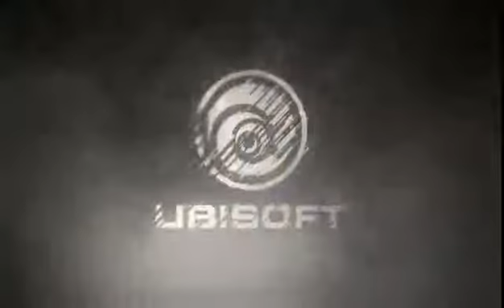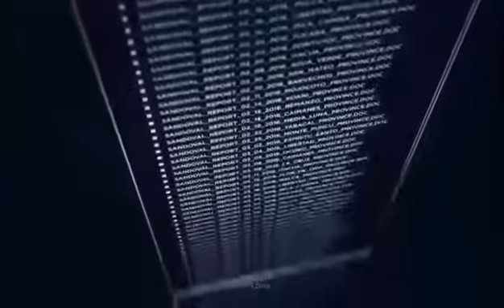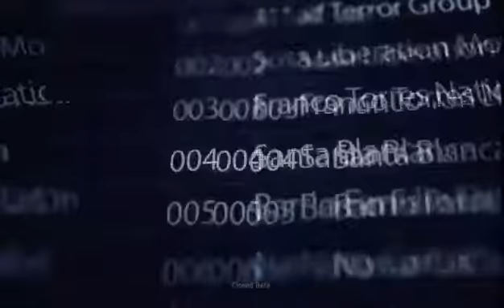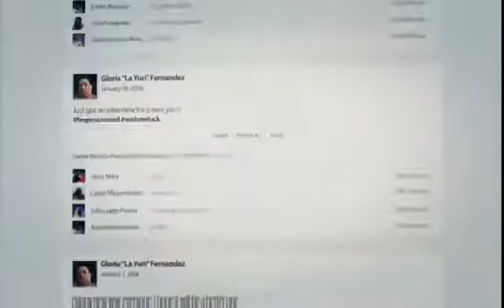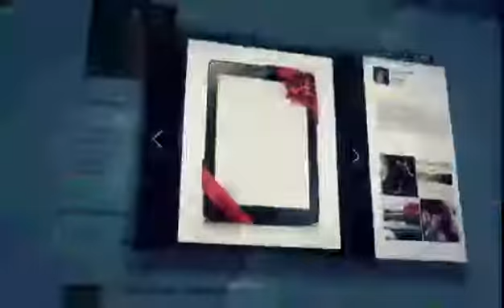GHOST RECON WILD LANDS (ALPHA TEST)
Video Twitch qui a malheuresement bugé a la 56:00 mns donc il y aura un épisode #2
By : Xx CARTE MAN xX & NERD INVADERS XBOX ONE GAMING on (Facebook) -- Watch live